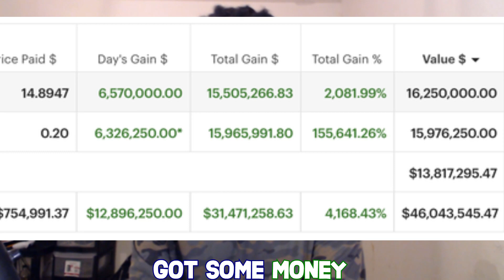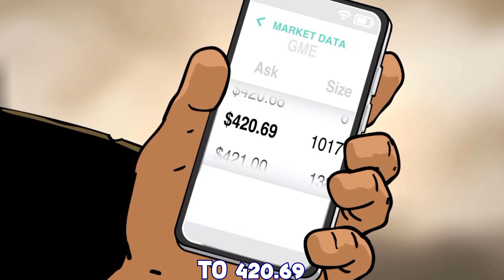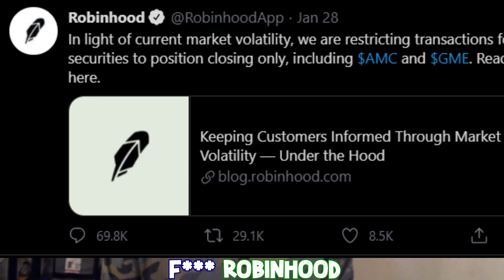THIS is how History will Remember the Gamestop Stock Hold | 300 GameStop GameStonks Reaction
This is History. The People on WallStreetBets will be remembered as Soldiers